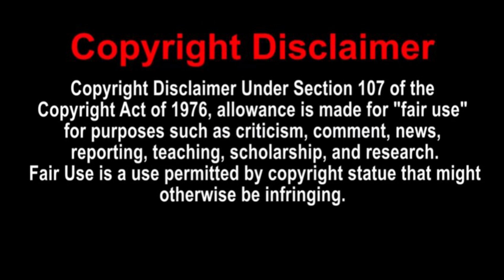DJ Fle-Banana Minisiren Official Video l REACTION!